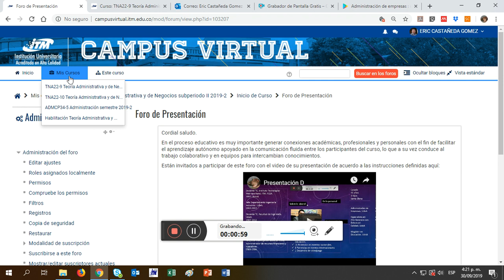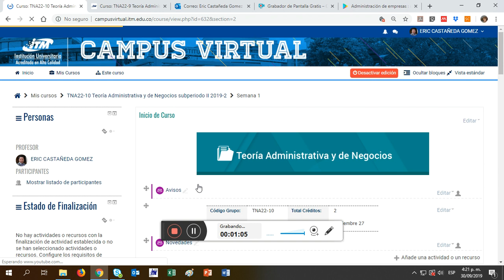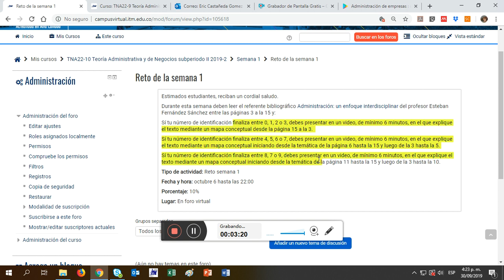Instrucc sem 1F